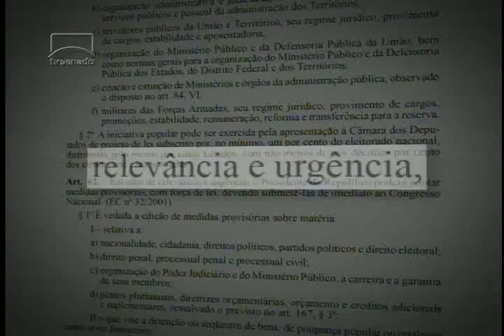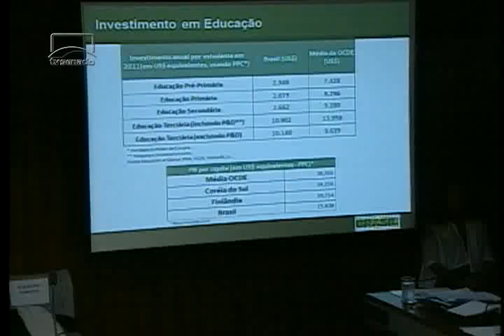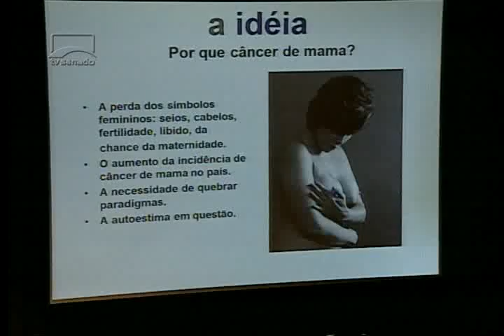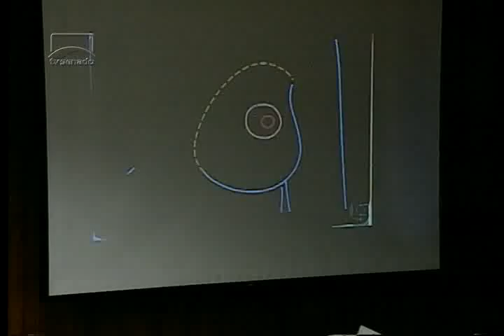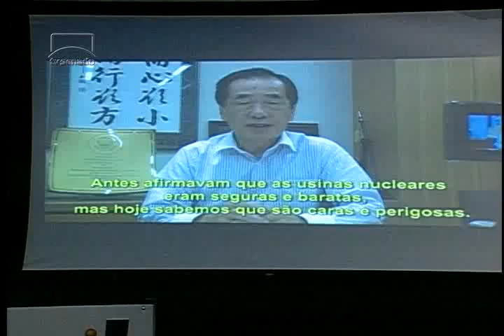Nesta edição: novo procedimento para votar MP e a prevenção do câncer de mama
Confira mais notícias nesta edição do Senado Agora